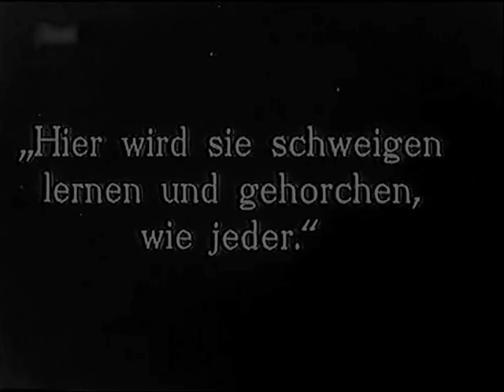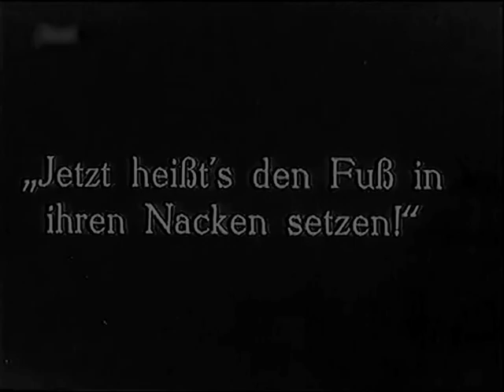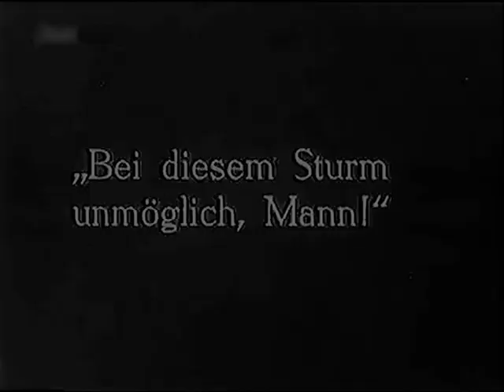Wilhelm Tell 1923 - Conrad Veidt ⚡Upgrade⚡ German Intertitles - 100 minutes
Cast: Hans Marr, Conrad Veidt, Erich Kaiser-Titz, Emil Rameau

Directed by Rudolf Dworsky, Rudolf Walther-Fein

DVD on email  (links on email)

редкие фильмы
희귀 한 영화
أفلام نادرة
レア映画

★ ★ ★ IMPORTANT★★ ★